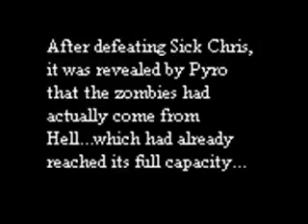KH Episode 5: Eyeball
Pyro tries to overcome her fear of doctors...